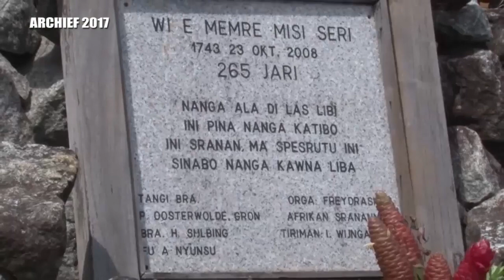23 10 2019 Herdenking sterfdag Slavin Misi Seri